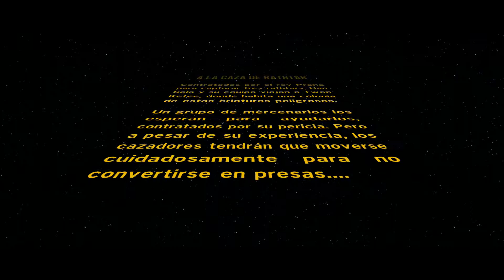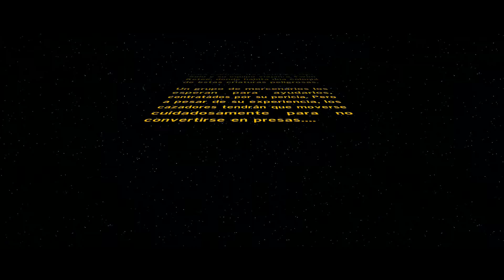Mision A la caza de Rathtar Cinematica / Pelicula Lego star wars El Despertar de la Fuerza